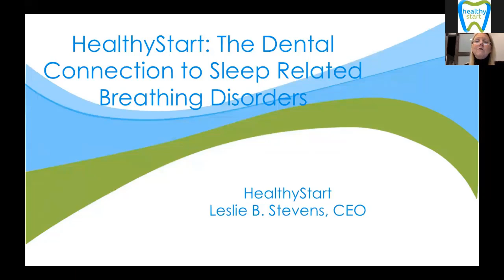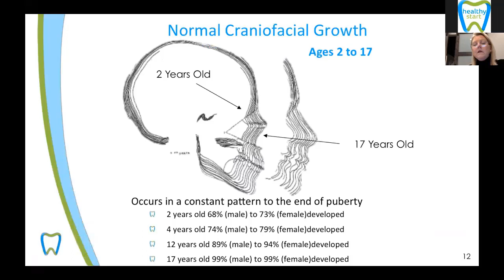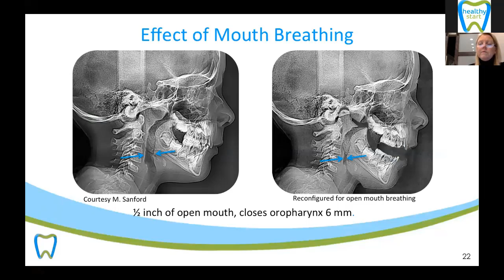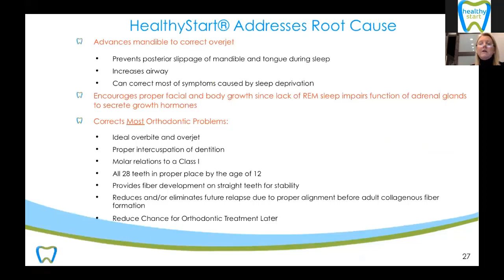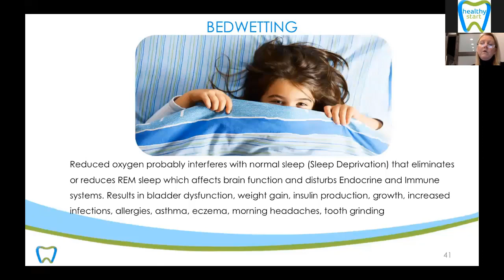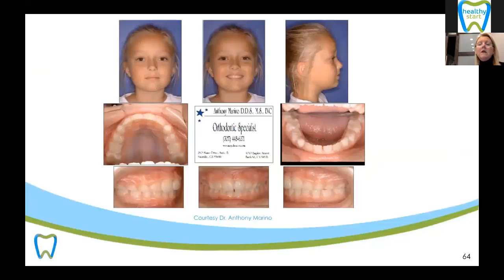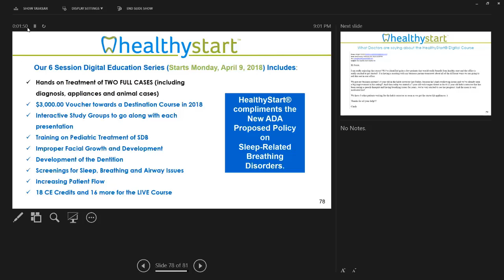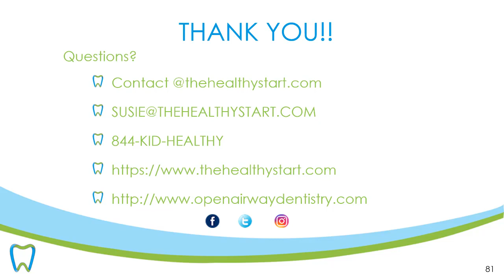HealthyStart Medical Webinar introducing the April Digital Education Course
The Dental Connection to Children affected by Sleep-Related Breathing Disorders. Join HealthyStart® by Ortho-Tain® CEO and President Leslie Stevens as she speaks on the Growth and Development concerns tied to Sleep Disordered Breathing the airway and jaw development. | 844-KID-HEALTHY